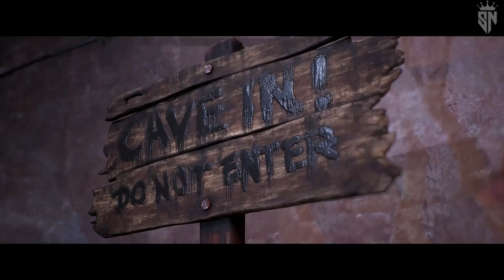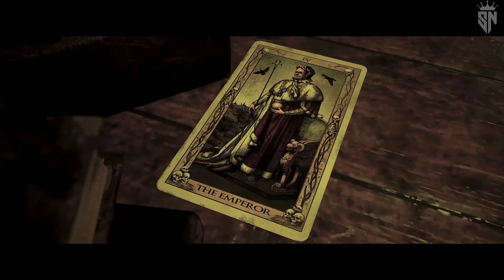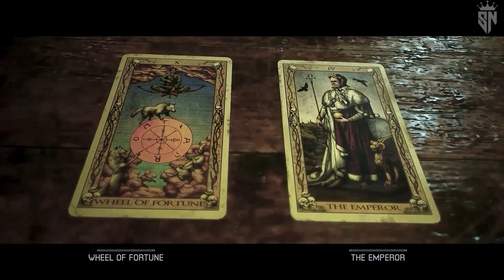THE QUARRY Gameplay Walkthrough - PART 10 - No commentary ( FULL GAME ) Let's play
"The Quarry" is a video game developed by Supermassive Games and published by To Ke Games. It was released on June 10, 2022, for Microsoft Windows, PlayStation 4, PlayStation 5, Xbox One, Xbox Series X, and Series S.
"The Quarry" is considered the spiritual successor to "Until Dawn" (2015) and draws inspiration from teenage horror movies like "Friday the 13th" and "The Thing." The game features a large ensemble cast, including David Arquette, Ted Raimi, and Ariel Winter. It received mostly positive reviews upon its release.
Laura Kearney (portrayed by Siobhan Williams) and Max Brenly (portrayed by Skylar Gisondo) are driving their car to northern New York in the middle of the night to visit Hackett's Quarry, where they have been hired as counselors for a summer camp. The two veer off the road to avoid colliding with an unknown creature and crash into the woods. Local county sheriff (Ted Raimi) approaches their car and becomes suspicious of their condition. Laura and Max are told to stay the night at a hotel near Hackett's Quarry, but they end up driving to the camp anyway. Upon arrival, they venture into the basement to investigate something Laura saw, but Max is quickly attacked by a monster in the process. The sheriff arrives at the camp, tricks Laura, and shoots the creature present in the basement. The mystery and discovery starts from there

_Minimum system requirements:
CPU: AMD FX-8350 \ Intel i5-3570
RAM: 8 GB RAM
GPU: Nvidia GTX 780 / Radeon RX 470
OS: Windows 10 64-bit
STO: 50 GB available space
_Recommended system requirements:
CPU: AMD Ryzen 7-3800XT \ Intel i9-10900K
RAM: 16 GB RAM
GPU: Nvidia RTX 2060 / Radeon RX 5700